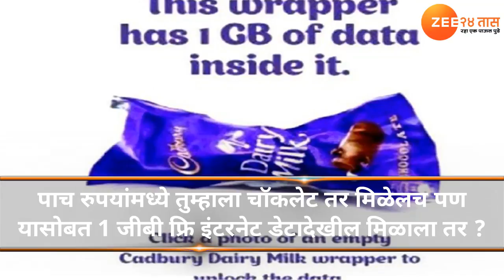जिओ ऑफर : 5 रुपयांचे चॉकलेट खा आणि मिळवा 1 जीबी डेटा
पाच रुपयांमध्ये तुम्हाला चॉकलेट तर मिळेलच पण यासोबत 1 जीबी फ्रि इंटरनेट डेटादेखील मिळाला तर ? विश्वास बसत नाहीयं का ? पण हे खरंय. जिओ सध्या आपला दुसरा वार्षिकोत्सव साजरा करत आहे.